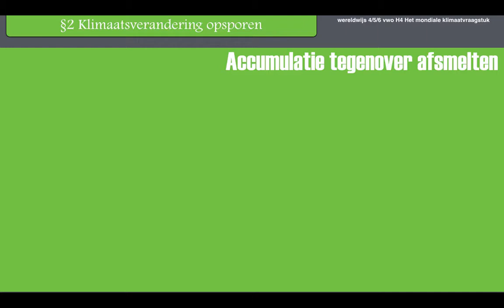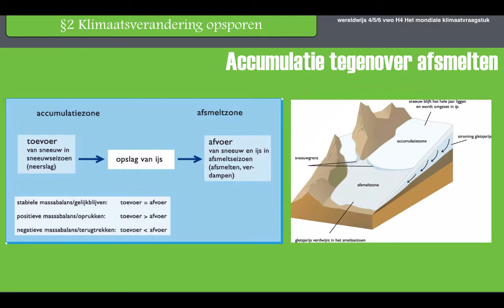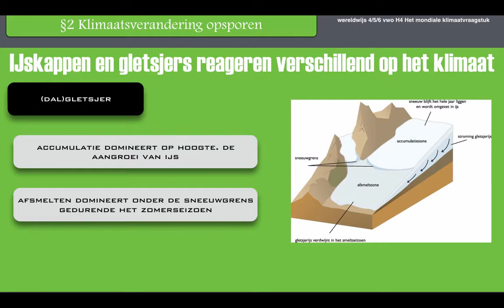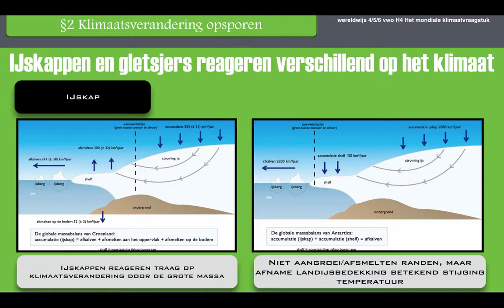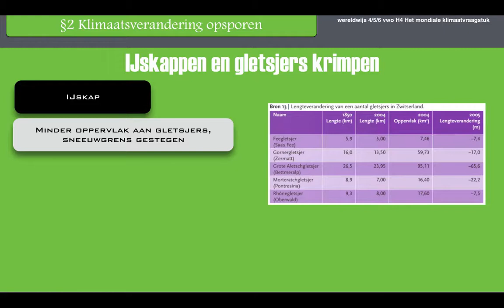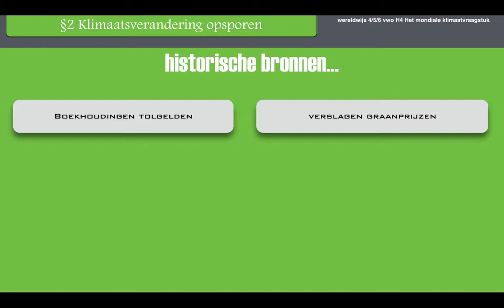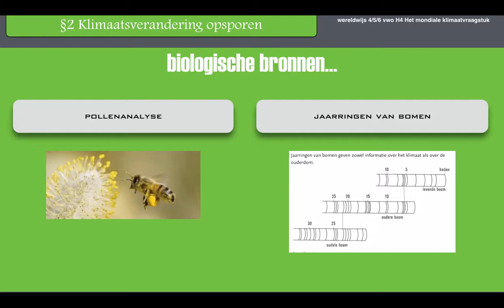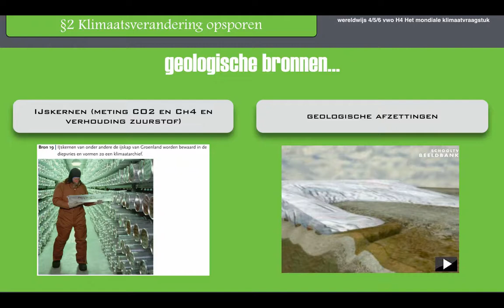Wereldwijs vwo 4/5/6 hoofdstuk 4 §2 Klimaatsverandering opsporen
Domein Aarde, SE stof.

Intro gemaakt door Geerten Harmens